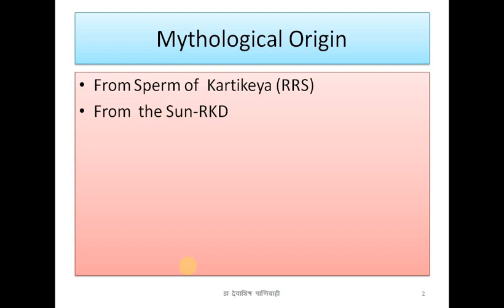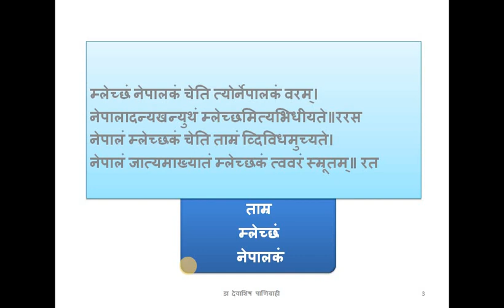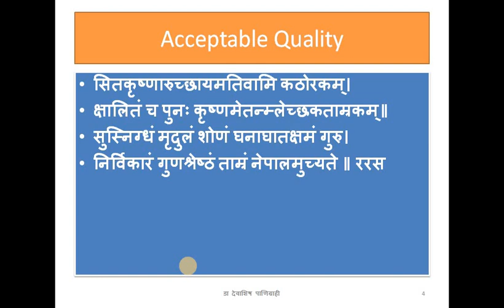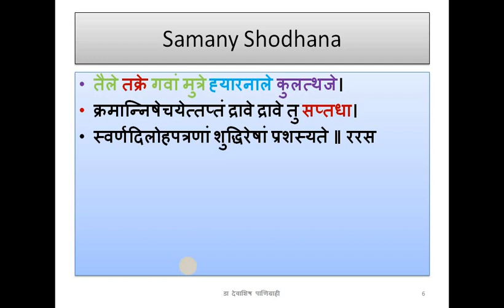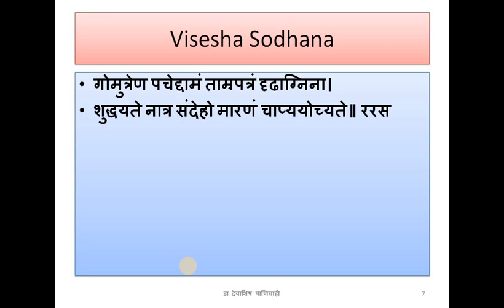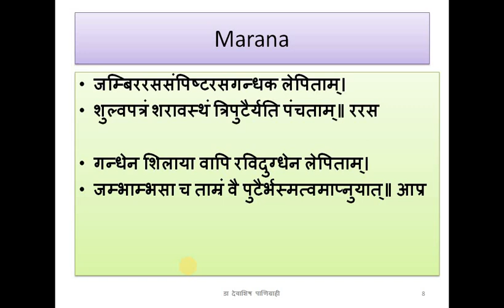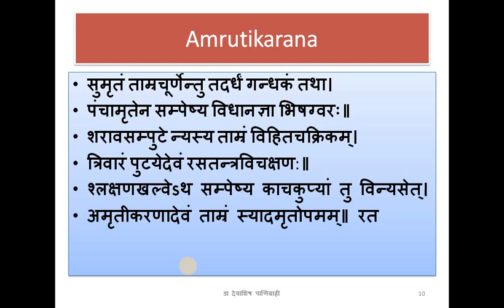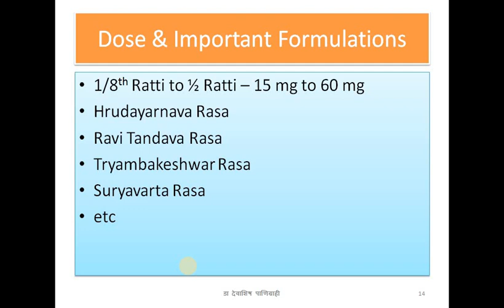Dhatu Tamra(Copper)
BAMS Rasashastra
Dr Debasis Panigrahi